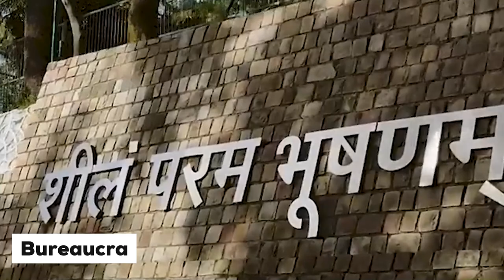𝑭𝒍𝒚 𝑯𝒊𝒈𝒉 𝒘𝒊𝒕𝒉 𝑪𝑰𝑺 𝒘𝒉𝒆𝒓𝒆 𝒕𝒉𝒆 𝒓𝒂𝒄𝒆 𝒇𝒐𝒓 𝑬𝒙𝒄𝒆𝒍𝒍𝒆𝒏𝒄𝒆 𝒉𝒂𝒔 𝒏𝒐 𝑭𝒊𝒏𝒊𝒔𝒉 𝑳𝒊𝒏𝒆.....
Welcome to CIS for Education 2.0 where we mould Today's learners into Tomorrow's Leaders...
Unlock your Child's full Potential at CLC INTERNATIONAL SCHOOL...
Our Dedicated Faculty and Innovative Curriculum provide the Perfect Foundation for your child's Future Success.
Discover the magic of learning at CIS.
𝘿𝙞𝙨𝙘𝙤𝙫𝙚𝙧 𝙩𝙝𝙚 𝙄𝙣𝙣𝙤𝙫𝙖𝙩𝙞𝙫𝙚 𝙏𝙚𝙖𝙘𝙝𝙞𝙣𝙜 𝙈𝙚𝙩𝙝𝙤𝙙𝙨 𝙖𝙣𝙙 𝙩𝙝𝙚 𝙋𝙖𝙨𝙨𝙞𝙤𝙣𝙖𝙩𝙚 𝙀𝙙𝙪𝙘𝙖𝙩𝙤𝙧𝙨 𝙬𝙝𝙤 𝙢𝙖𝙠𝙚 𝙞𝙩 𝙖𝙡𝙡 𝙋𝙤𝙨𝙨𝙞𝙗𝙡𝙚.
Session: 2023-24
Pre-Primary to XII (Science)
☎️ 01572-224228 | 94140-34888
📌 Salasar Road, Chelasi, Sikar